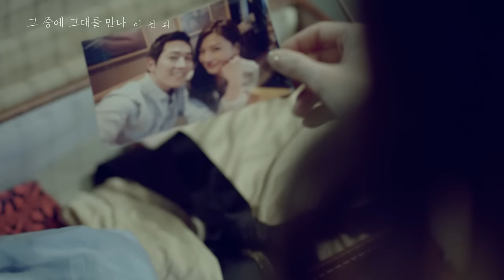[MV] Lee Sun Hee(이선희) _ Meet him among them(그 중에 그대를 만나)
LOEN MUSIC changes the name to '1theK[wʌnðəkeɪ]' to be a global K-POP hub!
로엔뮤직이 새 이름 '1theK(원더케이)'과 함께 글로벌 K-POP  허브채널로 도약합니다.

Korea's greatest diva Lee Sun Hee! A powerful voice captivating our hearts! She's back with a new album, after 5 years of hiatus since her 14th album in 2009.

Her title "Meet Him Among Them" is a trendy song with minimal arrangements and a simple melody. It's a well-made pop number that really brings out Lee Sun Hee's deep vocal colors. "Meet Him Among Them" is definitely one of Lee Sun Hee's bests that will surely satisfy all generations of listeners this spring.

韓国を代表する最高のディーバ、イ・ソンヒ！特有の繊細でパワフルな声で愛される小さな巨人！イ•ソンヒが2009年14ｔｈアルバム『愛よ』以来5年ぶりに新しいアルバムで帰ってきた。

タイトル曲「その中であなたに会って」は、楽器の配列を最小限に抑えたシンプルなアレンジ手法に節制されたメロディーが印象的な曲。トレンディーなポップスタイルの曲だが、イ•ソンヒの深い音の響きがよく伝わるウェルメイドなポップバラード曲だ。2014年の春、全世代が共感できる心に響く最高の'感性'バラードになると期待を集めている。

대한민국을 대표하는 최고의 디바 이선희! 특유의 섬세하고 파워풀한 목소리로 사랑받는 작은거인! 이선희가 2009년 14집 [사랑아]이후 5년 만에 새 앨범으로 우리곁에 다시 돌아왔다.

타이틀곡 [그 중에 그대를 만나]는 악기배열을 최소화시킨 미니멀한 편곡기법에 절제된 멜로디가 인상적인 곡으로 트렌디한 팝 스타일의 곡이지만 이선희의 깊은 소리의 울림이 잘 전달 되는 웰메이드 팝 발라드 곡이다. 2014년 봄, 전 세대를 아우르며 마음을 울리는 최고의 '감성' 발라드가 될 것으로 기대를 모으고 있다.